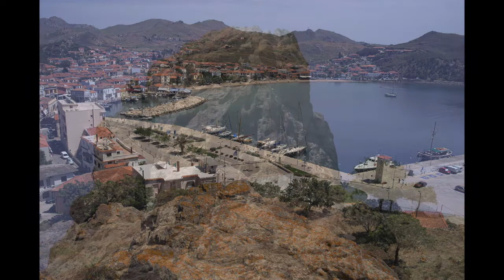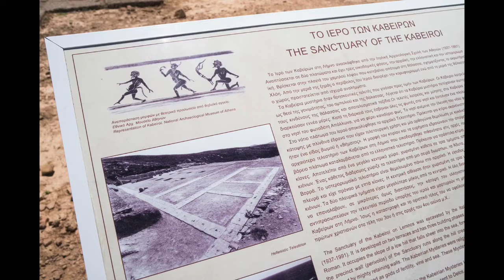Christodoulos and Ulysses: The Knowledge of Philoktitis and the Healing Properties of Terra Limnea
Here are our news from Limnos: On this island, Christos - doctor and psychiatrist - is guided by an ancient story involving a hero and a snake.

In the Odyssey Homer tells the story of Philoktitis. He was a great hero of the Trojan war. One day he was bitten by a snake - an incurable wound. And the generals - also Ulysses -  betrayed him and decided to leave him to die on the island of Limnos. Philoktitis was very weak, but just when his life seemed to come to end, he took some clay from the ground in the cave where he was hiding. He put it onto his wound - and it healed.

Until next time, swim good & keep spreading your light! 🧜‍♀️